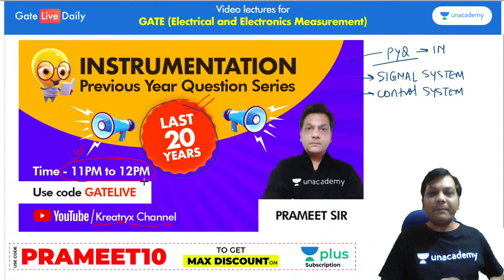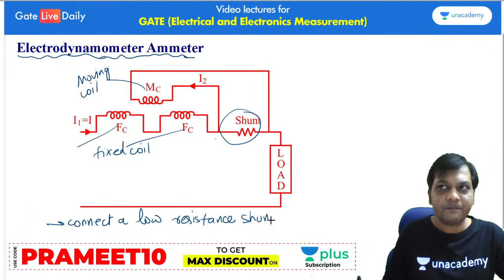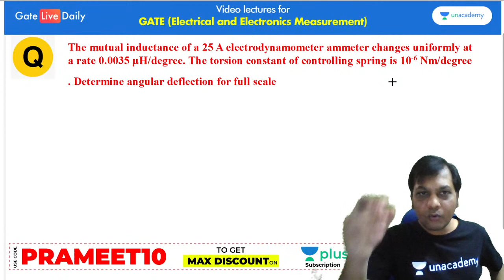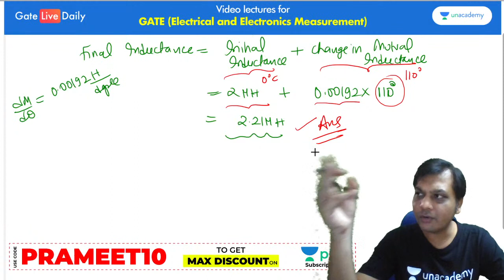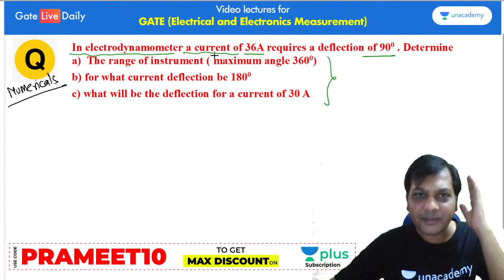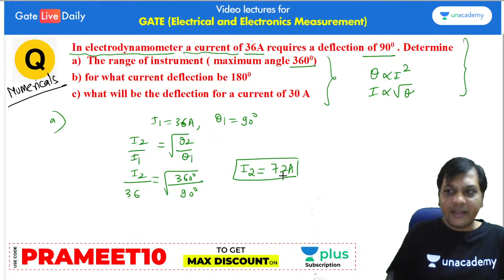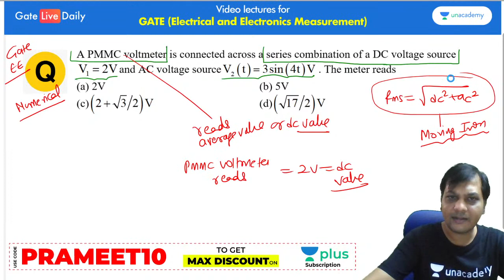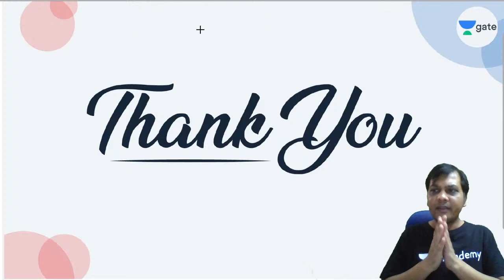Dynamometer Type (Moving Coil Instruments) - 2 | Lec 19 | Measurement | GATE 2021 EE Exam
3 Days To Go

⏳ Duration: 45 Minutes Prepare Measurement for GATE/ESE EE & IN Exam with Prameet Sir. In this Measurement lecture, the Dynamometer Type (Moving Coil Instruments) is covered.

All GATE EE, IN students preparing for the GATE/ESE Exam, must watch this video to know how to prepare Measurement for GATE Exam. In these video lectures, we will cover the Measurement syllabus for GATE/ESE 2021 Exam

Not only this you can get to know the Strategy to Crack GATE/ESE exam, How to get a good rank in GATE, how to prepare for the GATE Exam, and overall how to get good marks in Measurement for GATE Exam so that you can get a good rank.

1. One Subscription, Unlimited Access
2. Learn from your favorite teacher
3. Real time interaction with teacher
4. You can ask doubts in live class
5. Limited students
6. Download the videos & watch offline